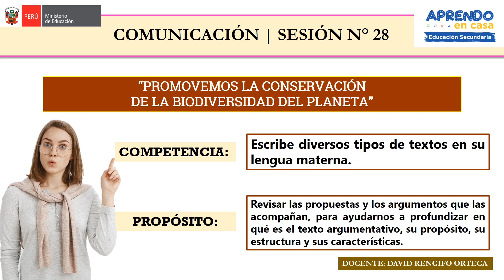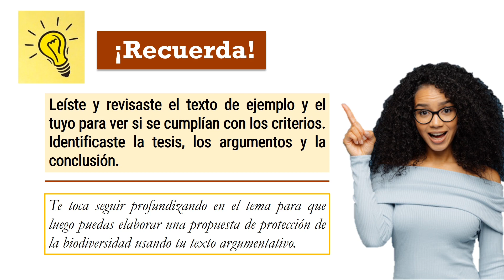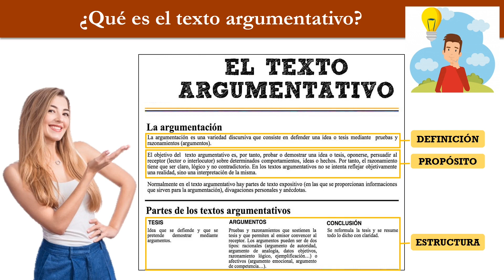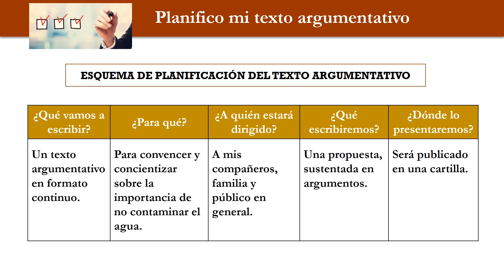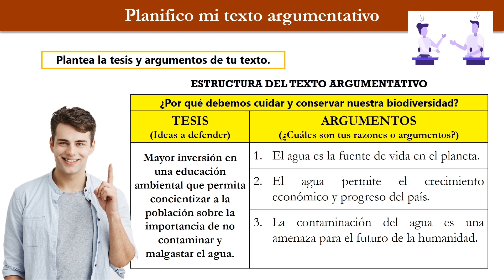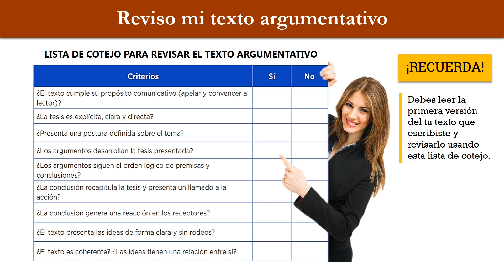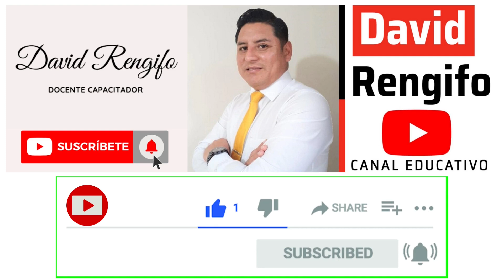🟨PLANIFICA Y ESCRIBE UN TEXTO ARGUMENTATIVO | APRENDO EN CASA COMUNICACIÓN SEMANA 28 (DÍA 2)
PLANIFICA Y ESCRIBE UN TEXTO ARGUMENTATIVO SOBRE LA IMPORTANCIA DE PROTEGER LA BIODIVERSIDAD | APRENDO EN CASA COMUNICACIÓN SEMANA 28 (DÍA 2)